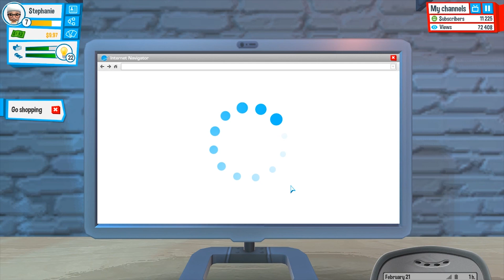Youtubers Life Gameplay EP 3 - Moving Out and Moving Up [Let's Play Youtubers Life Part 3]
Let's Play Youtubers Life, shall we?

In this episode, we move out of our mom's place and start to make life on our own! But with more independence comes more responsibilities, like paying bills and buying our own groceries! We need to make more money in order to survive, can our channel start bringing in the big bucks?

Diae
Ridley Square, St Catharines, Ontario
L2S 4A1